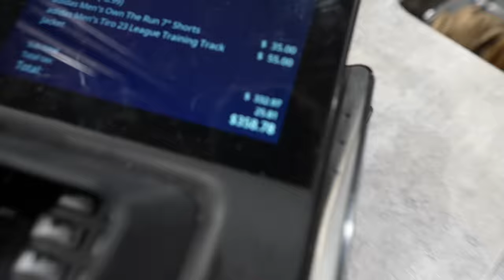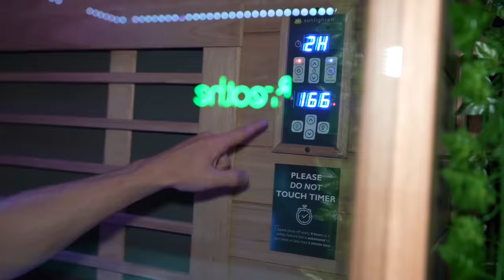I Trained Like "Lionel Messi" for a Week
Shoutout to Conscious Body Recovery for letting us film in there cold plunge/sauna! Follow them on Instagram:

Build Muscle & Burn Fat With My 90-Day Hybrid God Program (weights mixed with bodyweight workouts):